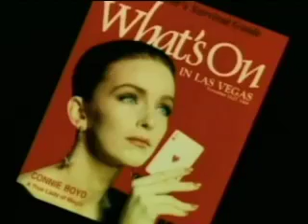The Beauty of Magic, Connie Boyd Promo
Acclaimed from Los Angeles to Monte Carlo as the premier female magician in the world today, the alluring
Connie Boyd is a gifted entertainer whose  award winning style of legerdemain has astounded audiences world-wide.

"The Beauty of Magic" starring Connie Boyd, literally and figuratively the personification of the beauty of magic, is an artful blend of theater, dance, romanticism, humor and mystery combined with original illusion presentations that have garnered her numerous awards and critical acclaim.